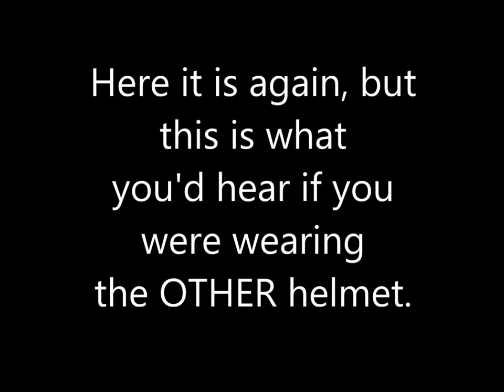A Demonstration of the Helmet Speaking Droid, but Transmitting Voice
Here you can hear the difference between the helmet "speaking" droid, and what it sounds like through another helmet.